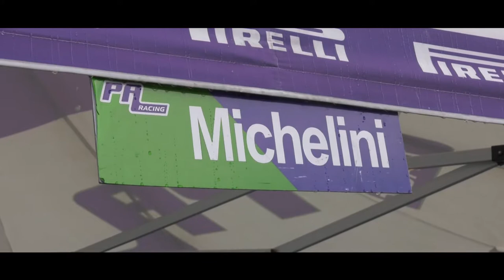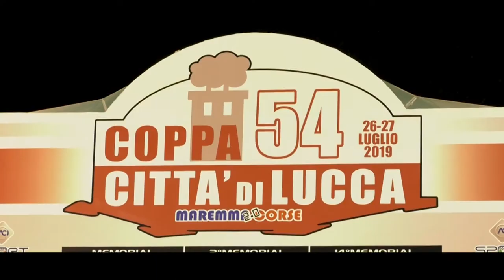54° Rally Città di Lucca Michelini Spinetti